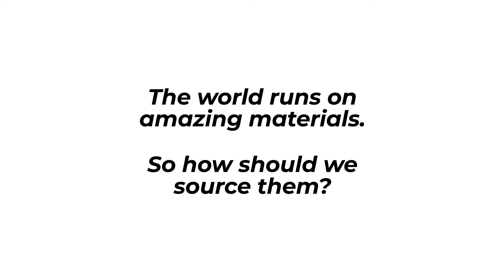On the move with cobalt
Why do electric cars need cobalt?